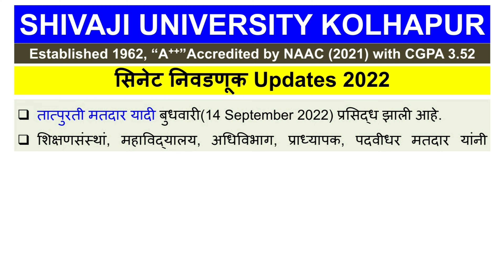Senate Election Updates सिनेट निवडणूक शिवाजी विद्यापीठ Shivaji University